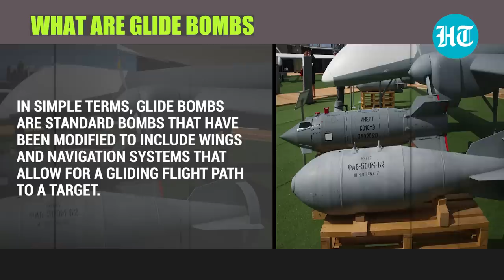Russia's deadly bombs get wings; Putin's new weapon forces Kyiv to rewrite offensive plans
Russia's newest weapon is changing the course of the Ukraine war. Russia is using new 'glide bombs fitted with wings' to bypass Ukraine’s air defences. According to a report, Ukrainian officials have estimated that the Russian air forces are using at least 20 such bombs per day. Kyiv is citing Russia's 'Gamechanger' to once again appeal for F-16 jets from its western backers. Russia's recent battlefield gains, according to reports, are backed by these glide bombs.